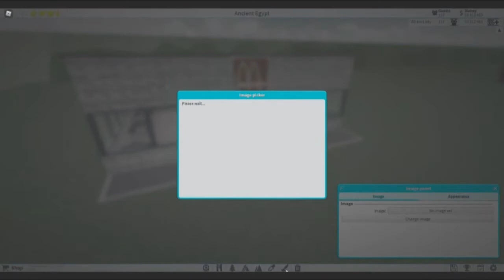Building A McDonalds With No Game Pass | Theme Park Tycoon 2 | TPT2 | Roblox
Hi guys!!

Just a quick and simple video to give you an idea how to build a Mc Donald's style restaurant for your park ... Enjoy  ;)